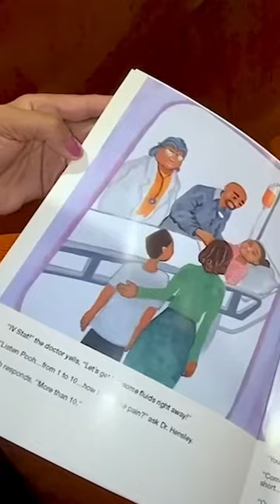Mother with sickle cell disease reunites with her lifesaving blood donors